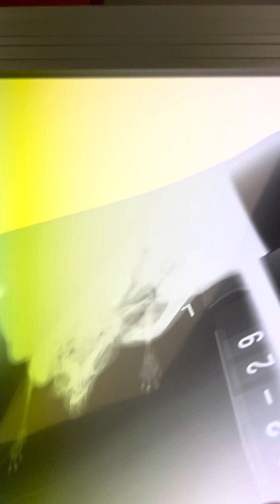③チンチラのおもちちゃんのレントゲン検査所見